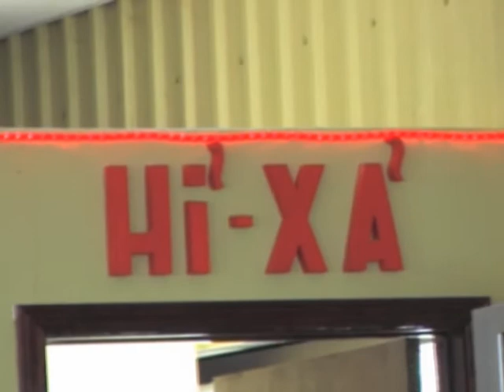Tu Chuyển Nghiệp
Topic: Tu Chuyển Nghiệp
Venue: chàu Giác Hoa, Texas USA
Date: 2007
Speaker: Ven. Minh Tâm

Việt Nam: chùa Ngọc Đà, thị xã Đà Lạt, Việt Nam
chùa Thanh Lương, khu Vạn Hạnh, Tân Thành, Phú Mỹ, Bà Rịa-Vũng Tàu, Việt Nam

skype: thich minh tam
viber, Zalo, Tango, Facebook : thich minh tam